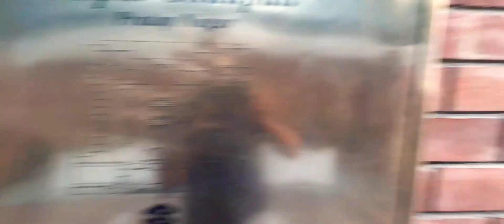Jaipur Chaupati 🤪 जयपुर चौपाटी Pratap Nagar ! NSR GYAN